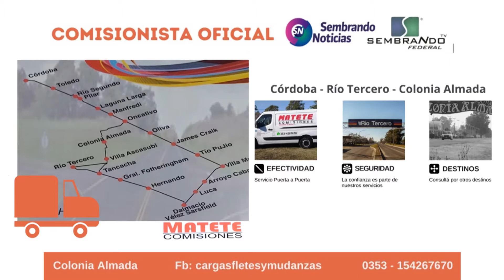Sembrando Federal 1278 Expo Prado en Uruguay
Con medidas de protocolos y seguridad se desarrollo una nueva edición de Expo Prado